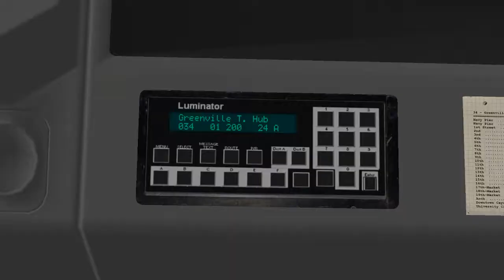OMSI Cayuga 0.5 Driving the 34 from Navy Pier to the Mountain 4 2 17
Cayuga is really one of my favorite maps to drive. I decided to make a poor choice and choose a somewhat slow RTS to drive my final run on the 34 from Navy Pier. In version 0.6, the 34 and 35 are cut back from the Pier to improve on time performance.

Unfortunately my OMSI crashed and I never made it to Greenville :-\